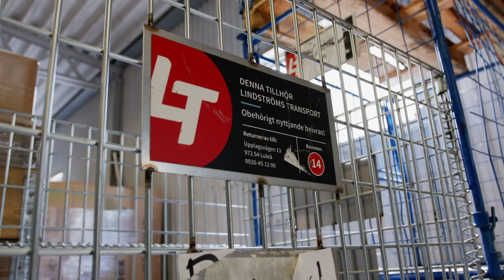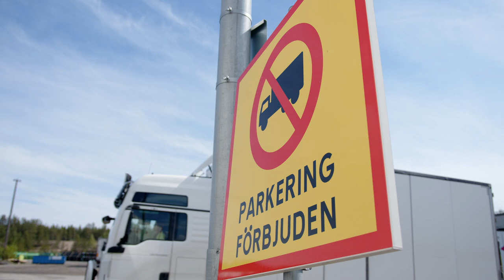Att arbeta med styckegods på ett åkeri | Fredrik Hermansson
Här får vi följa Fredrik som arbetar som Lots och lastningsansvarig på våra styckegodsbilar som trafikerar nordligaste Norrland, närmare bestämt mellan Luleå och Kiruna.